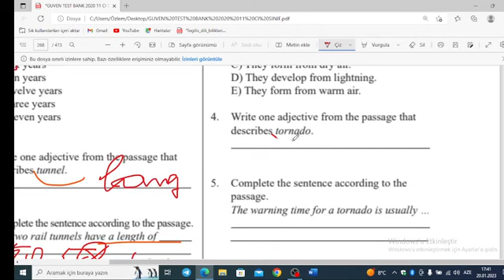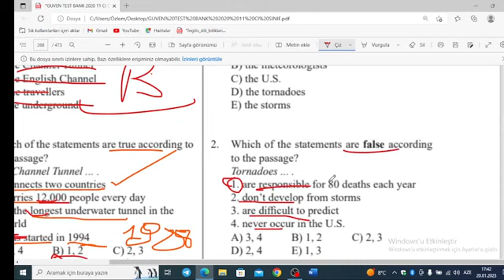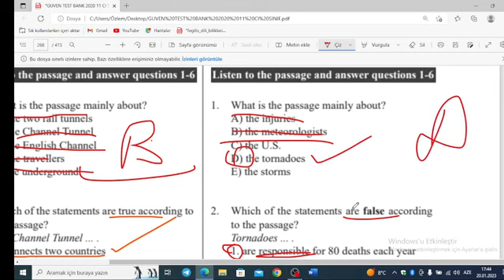30 aprel 9cu sinif buraxılış imtahanına düşəcək listening tipi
buraxılış imtahanı
dim buraxılış imtahanı 2022
9 cu sinif buraxılış  azərbaycan dili
30 aprel buraxılış imtahanı
dim.gov.az buraxılış imtahanı
29 aprel buraxılış imtahanı
17 aprel buraxılış imtahanı
11 buraxılış imtahanı balların hesablanması
bu gün buraxılış imtahanı
balların hesablanması buraxılış imtahanı
buraxılış imtahanı bal hesablama 2021
9 buraxılış imtahanı balların hesablanması
9 cu sinif buraxılış imtahanı 2022
11 ci sinif buraxılış imtahanı 2022
9 cu sinif buraxılış imtahanı
buraxılış imtahanı 2020 sualları ingilis dili
ingilis dili buraxılış imtahanı sualları
informatika buraxılış imtahanı
ingilis dili buraxılış imtahanı 2021
9 iyun buraxılış imtahanı
şəxsi kabinet buraxılış imtahanı
keçən ilin məzunları buraxılış imtahanı 2022
9 ların buraxılış imtahanı
9 ların buraxılış imtahanı 2022
9 ların buraxılış imtahanı vaxtı
məzunların buraxılış imtahanı 2021
buraxılış imtahanı 2022 mövzular
9 cu sinif buraxılış imtahanı mövzuları
buraxılış imtahanı nəticələri
buraxılış imtahanı 2022 ne vaxt olacaq
9 cu sinif buraxılış imtahanı 2022 nəticələri
9 cu sinif buraxılış imtahanı online
online buraxılış imtahanı
buraxılış imtahanı pdf
qəbul imtahanı buraxılış vərəqəsi
9cu sinif buraxılış imtahanı qaydaları
9 illik buraxılış imtahanı 2022 qeydiyyat
9 cu sinif buraxılış imtahanı 2022 tarixi
buraxılış imtahanı 2021 tarixi
9-cu sinif buraxılış imtahanı testləri
9 cu sinif buraxılış imtahanı 2021 testləri
2020 buraxılış imtahanı tarixləri
9 cu sinif buraxılış imtahanı 2021 tarixi
9 cu sinif buraxılış imtahanı 2022 test
9ların buraxılış imtahanı 2022
9 buraxılış imtahanı 2021
9 cu sinif buraxılış imtahanı 2021 pdf
9 cu sinif buraxılış imtahanı 2022 pdf
9 cu sinif buraxılış imtahanı 2022 sualları
9 cu sinif buraxılış imtahanı keçid balı